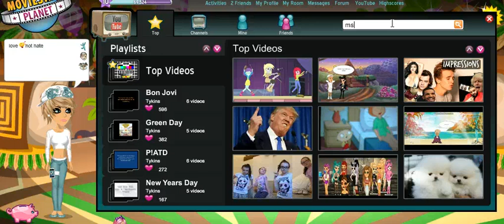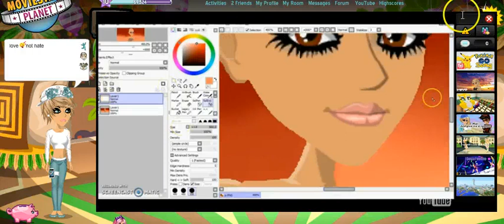huge like mega huge wishies giveaway!! any country **closed**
comment name country and user name plz, if you want boy clothes, I will randomly pick some subs to get boy clothes good luck and fill your wish lists! might be from my account or deleted user Santa XDD mwahhahaha